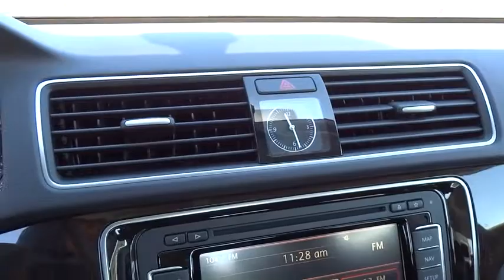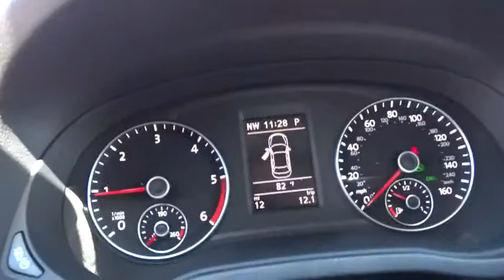2015 Volkswagen Passat Reno, Carson City, Northern Nevada, Roseville, Sparks, NV FC008351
2015 Volkswagen Passat
2015 Volkswagen Passat 2.0L TDI SEL Premium - Stock#: FC008351 - VIN#: 1VWCV7A36FC008351

Moonroof, Heated Leather Seats, Nav System, Premium Sound System, Diesel, Aluminum Wheels, MONSTER MATS RUBBER MAT KIT (SET OF 4... FIRST AID KIT, Back-Up Camera, Head Airbag. Black Uni exterior, TDI SEL Premium trim. SEE MORE!br /br /KEY FEATURES INCLUDEbr /Leather Seats, Navigation, Sunroof, Heated Driver Seat, Back-Up Camera, Turbocharged, Diesel, Premium Sound System, Satellite Radio, iPod/MP3 Input, Onboard Communications System, Aluminum Wheels, Remote Engine Start, Dual Zone A/C, Heated Seats MP3 Player, Remote Trunk Release, Keyless Entry, Steering Wheel Controls, Child Safety Locks. br /br /OPTION PACKAGESbr /FIRST AID KIT, MONSTER MATS RUBBER MAT KIT (SET OF 4) heavy duty trunk liner w/CarGo blocks. br /br /MORE ABOUT USbr /Lithia Volkswagen of Reno sells new and used cars, trucks and SUVs near Sparks and Carson City, Nevada. We offer financing options and incentives for all Nevada Volkswagen customers. Conveniently accessible from I-580, our sales department is open seven days a week to serve you. Just a few miles south of I-80 and downtown Sparks, we are located at 7063 South Virginia Street in Reno.